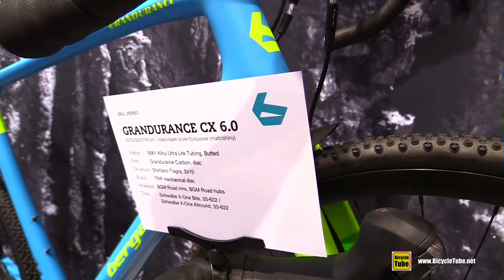2018 Bergamont Grandurance CX 6.0 Bike - Walkaround - 2017 Eurobike